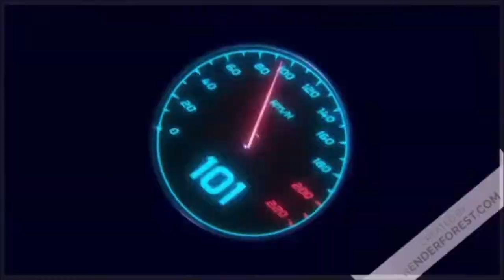Call of dutty : modern warfare 3 : Mission spécial et survie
ps : si vous ete intéresser un blog a été créer pour le Gaming sur mes blogs sans êtes déranger par youtube.

Si vous voulez faire un don à la chaine et aussi sur le site Studio Rouen974, aller en haut sur la bannière de la chaine. Merci a vous et de votre soutien  pour la chaine